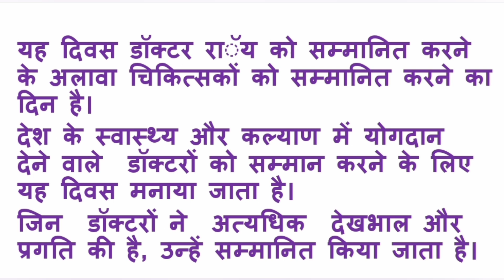राष्ट्रीय डाॅक्टर दिवस कब मनाया जाता है/राष्ट्रीय चिकित्सक दिवस क्यों मनाया जाता है/doctor's day